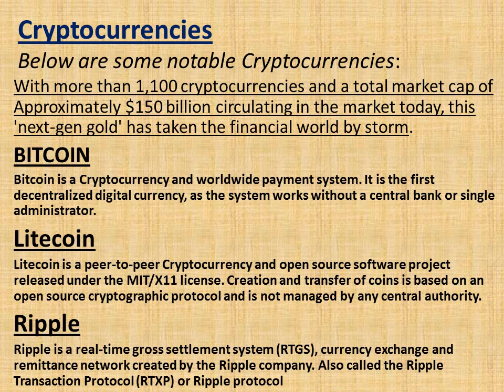What is Cryptocurrency ?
Dear Friends,

Today we are disusing about Cryptocurrency,

Cryptocurrency:

Cryptocurrency is a digital currency in which encryption techniques are used to regulate the generation of units of currency and verify the transfer of funds, operating independently of a central bank.